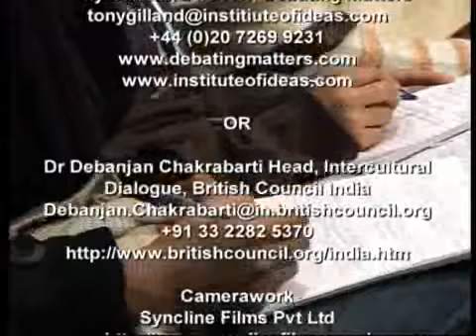Debating Matters India Year 2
Showreel of the second highly successful year of the Debating Matters India competition 2009/10.